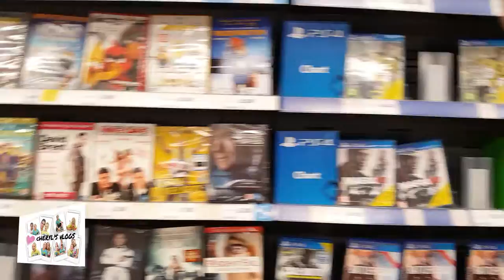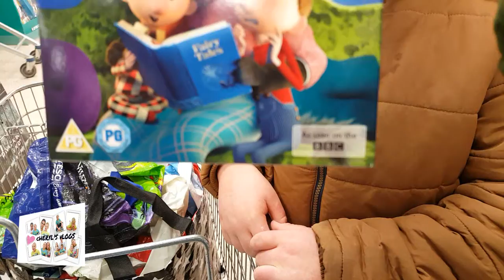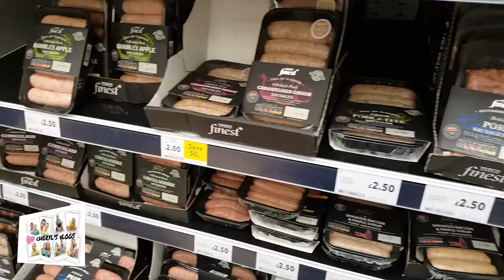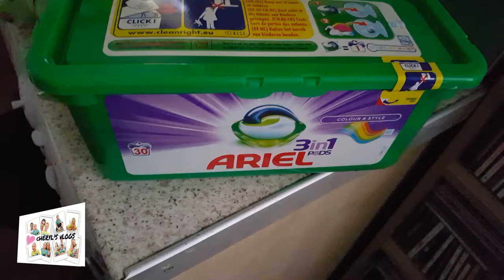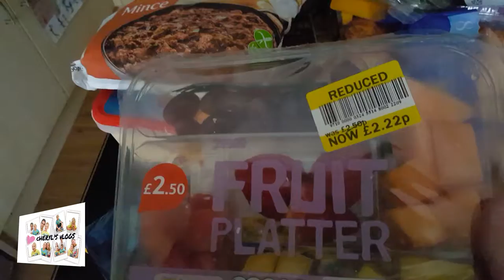Our Shopping Vlog - A Typical Saturday in Towcester - 11/02/2017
A typical Saturday as we do our shopping in Towcester. Steven comes home from work and off we go, just a typical Saturday afternoon in the life of my family.